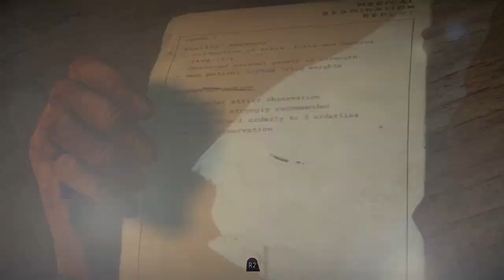UNTIL DAWN (PS5 60FPS) DANCES WITH WOLF AT PSYCHIATRIC SANATORIUM! - WALKTHROUGH PT 25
THIRD PLAYTHROUGH PLAYSTATION 5 60FPS WALKTHROUGH PART 25

I'M THE SAVAGE BEAST (野蛮な獣 / YABAN NA KEMONO) THE GRANDMASTER OF THE LAST OF US PART I AND THE LAST OF US PART II (WHEN I PLAYED AS JOEL "THE IMMORTAL LEGEND" MILLER, I MADE HIM A "COMPLETE BEAST"). THANK YOU VERY MUCH FOR WATCHING AND FOR YOUR LOVE AND SUPPORTS FOR MY CHANNEL. THANK YOU VERY MUCH YOUTUBE FOR BEING THE ABSOLUTE BEST AND MOST SUPERIOR VIDEO SHARING MEDIA IN THE WORLD AND FOR ALLOWING ME TO UPLOAD AND SHARE MY VIDEOS. THANK YOU VERY MUCH MR. NEIL DRUCKMANN AND NAUGHTYDOG FOR CREATING MY FAVORITE GAMES OF ALL TIME: THE ABSOLUTELY SUBLIME THE LAST OF US PART I AND FOR CREATING MY FAVORITE GAME CHARACTERS OF ALL TIME: THE TOUGH-AS-NAIL ULTRA-BADASS: JOEL "THE IMMORTAL LEGEND" MILLER. THANK YOU VERY MUCH ALL THE GAME MAKERS WHOSE GAMES I PLAYED AND INCORPORATED IN MY CHANNEL. ALL YOU GUYS ARE SUPER AWESOME, LOVE YOU ALL